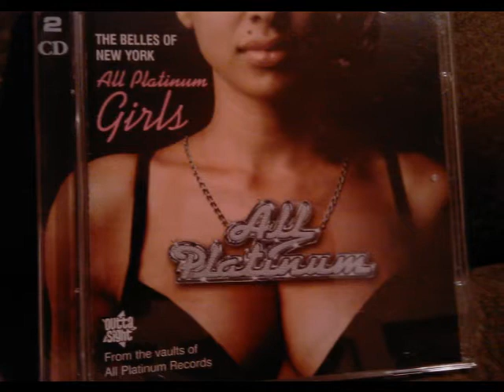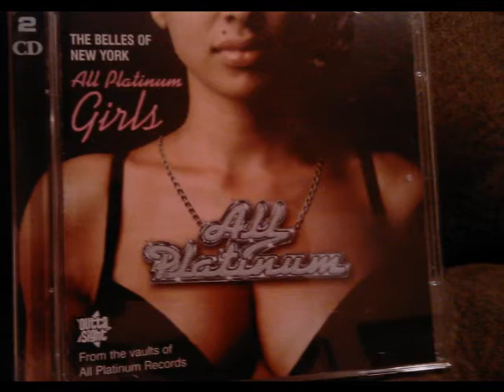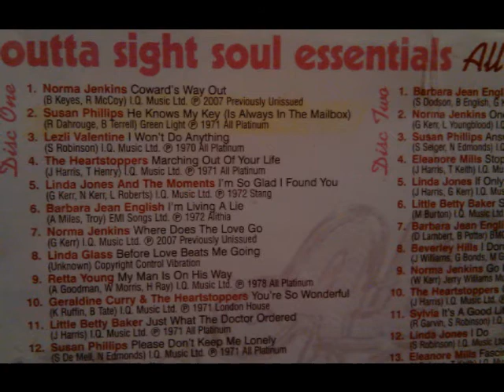Susan Phillips - He Knows My Key (Is Always In The Mailbox) - 1971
This was released on All Platinum back in 1971